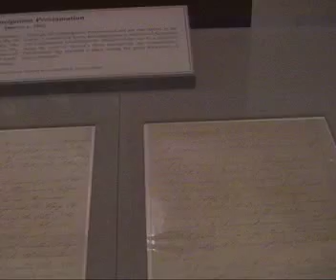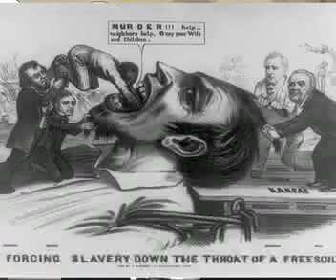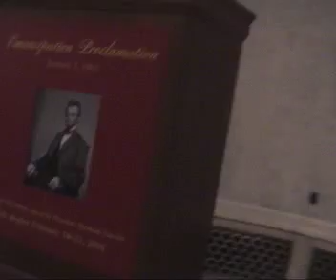Emancipation Proclamation_Walter Hill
Historian Walter Hill talks about the Emancipation Proclamation on the first day of its annual display at the National Archives in Washington, DC.  This video was produced for the Humanities Council of Washington, DC as part of their NEH We the People project.  It aired on DCTV Public Access in 2005.